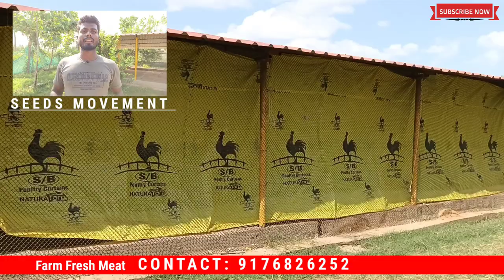2 ஆயிரம் 3 மாத கைராளி கோழிகள் விற்பனை,கருங்கோழி, வனராஜா, அசில்கிராஸ் குஞ்சுகள் விற்பனைக்கு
பண்ணையாளர்களுக்கு தரமான கோழிகுஞ்சுகள் தரும் பொருட்டு "FARM FRESH MEATS" நிறுவனம் தற்பொழுது பல்வேறு கோழி குஞ்சு ரகங்களை வழங்கி வருகிறது
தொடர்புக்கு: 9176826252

சென்னை முழுவதும் சுமார் 24 கிளைகளை கொண்ட Farm Fresh Meatsநிறுவனம் இயற்கை முறையில் வளர்த்த கடக்நாத்,கைரலி,சிறுவிடை,காடை ஆகியவற்றின் தரமான இறைச்சி மற்றும் முட்டைகளை நேரடியாக மக்களுக்கு விற்பனை செய்து வருகிறார்கள் இலவச பயிற்ச்சியும் வழங்கி வருகிறார்கள்..

Mr.கார்த்திக்.MBA,
MD&Founder Farm Fresh Meat,
இரும்புலிச்சேரி,
திருகழுகுன்றம்(Tk), செங்கல்பட்டு(dt).
வழி:திருகழுகுன்றம்-நெரும்பூர்-இரும்புலிசேரி.